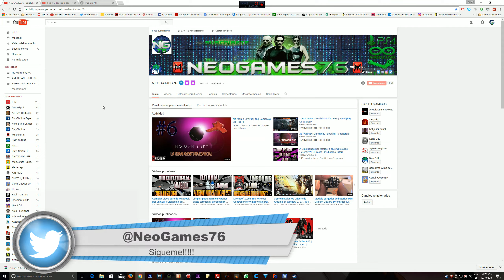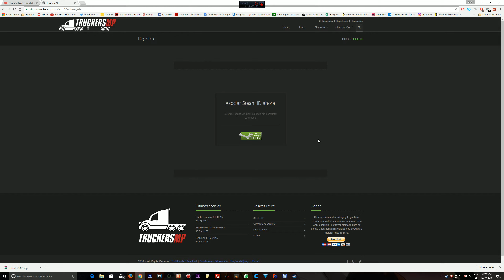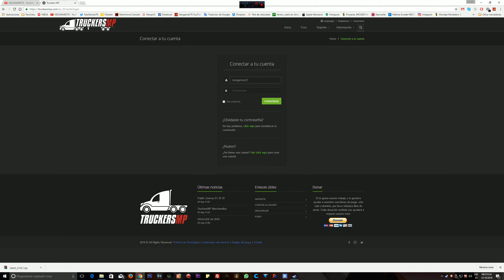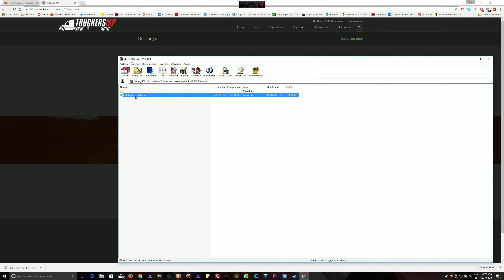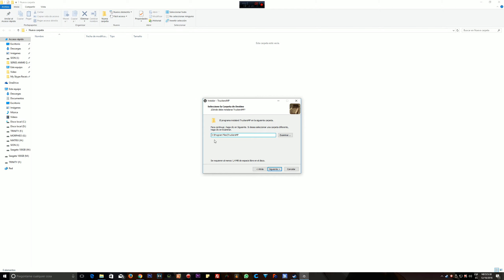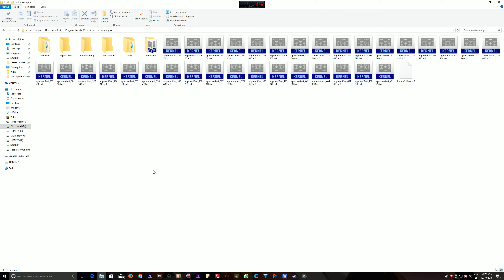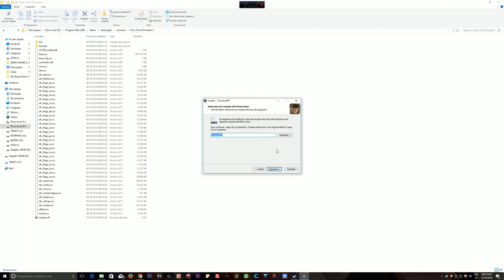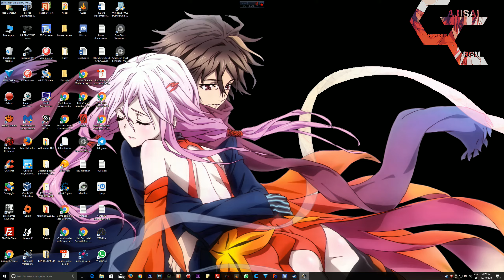Como jugar Online al Euro Truck Simulator 2 y American Truck Simulator | Videotutorial | Español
Bueno espero que este videotutorial os sirva de algo jeje.

Decir que cuando arranqueis el multijugador y por primera vez tengamos que poner nuestro correo y pass. La aplicación no deja poner la @ con las teclas del teclado. Os recomiendo poner en un txt o navegador y copiar la @ y luego pegarla en la aplicación del online para iniciar sesión.

Aqui os dejo la web donde teneís que bajaros la aplicación.

► Steam ID: neomtm (NEO)
► Skype: Neo__31
► Capturadora:
» AverMedia LGP Lite.
► Microfono:
» Blue Yeti Mirophone Plateado
► Software usado:
» RECENTRAL
» Mirillis Action.
» Montaje Sony Vegas Pro 13.
► Datos del Super Jet NEO:
» Monitor: Asus ROG Swift Gaming PG278Q 27" LED 3D 144Hz
» Procesador: Intel Core i7 3930K 3.2Ghz (Turbo a 4.250 Mhz)
» RAM: 16GB DDR3 1600Mhz G-Skill
» Tarj. Gráfica: Gigabyte GeForce GTX 980 Ti Xtreme Water Cooling 6GB GDDR5.